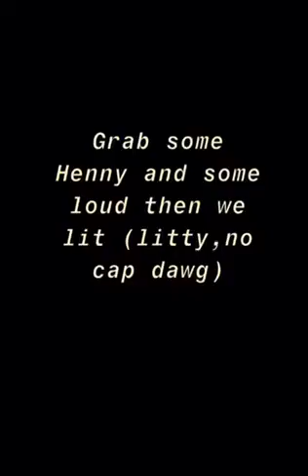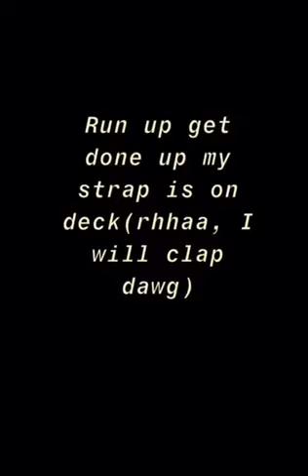50 mill by Kizza Get It Done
Young artist  based in Boston  dropping something new for our supporters love and stay blessed